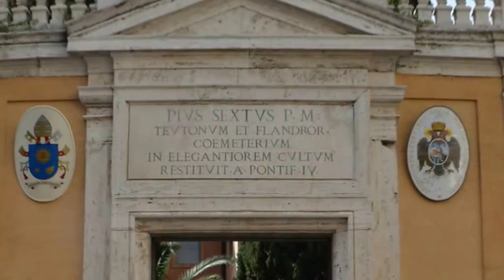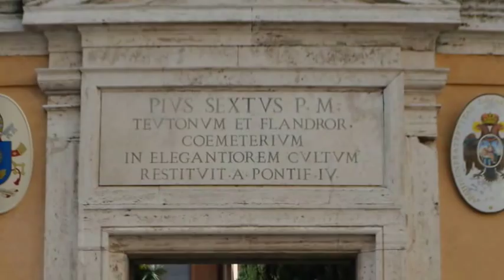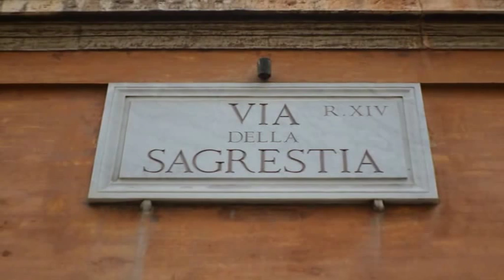Vatikan - Campo Santo Teutonico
Das Video zeigt Impressionen vom Campo Santo Teutonico im Vatikan -  eine exterritoriale Besitzung des Heiligen Stuhls. Dies ist der deutsche Friedhof in Rom, allerdings nur über das Gelände des Vatikan zugänglich!